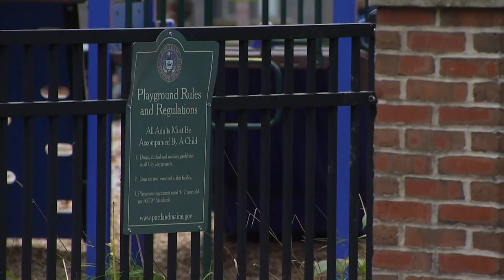Portland Police investigating overnight shooting near Reiche Community School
The South Portland Police Dept. is also involved in the investigation after they responded to a call of a person shot; officers believe the incidents are related.